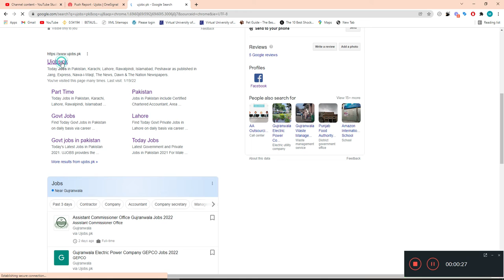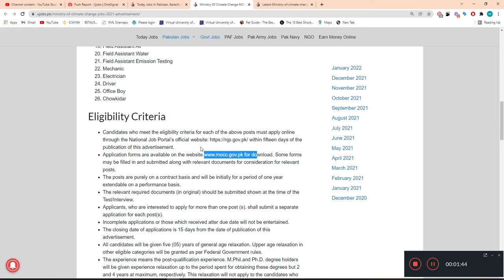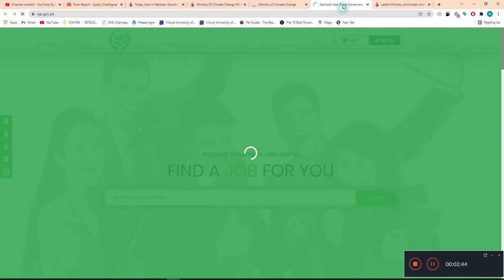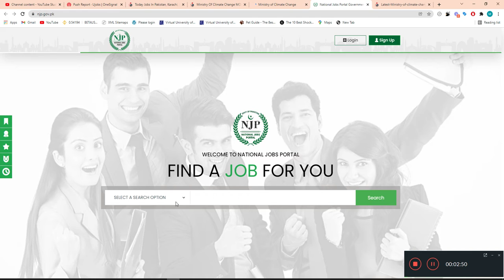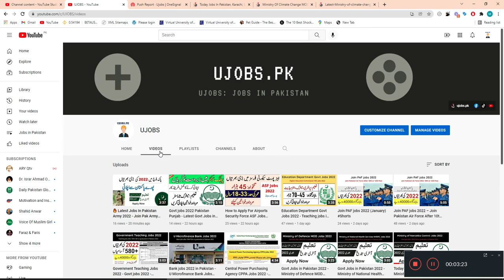Govt Jobs in Pakistan 2022 - Ministry of climate change MOCC jobs 2022 Application Form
Ministry of climate changes Jobs Positions in Islamabad, Pakistan. Fresh and Experienced individuals are encouraged to apply. The latest Job is published on 21 Jan 2022 in the newspaper. The last date to apply for this job is 04 Feb 2022. More Details about the Jobs in the Ministry of climate change jobs 2022 mentioned below in the advertisement.

Job Positions
Scientific Officer
Deputy Scientific Officer
Deputy Scientific Officer Water
Deputy Scientific Officer Data
Scientific Officer Air
Instrument Engineer
Scientific Officer Data Mapping
Procurement Officer Hr
Research Assistant Air
Research Assistant Water
Research Assistant Emission Testing
Office Assistant
Account Assistant
Inspector
Field Officer Air
Field Officer Water
Field Officer Emission Testing
Stenotypist
Field Assistant Air
Field Assistant Water
Field Assistant Emission Testing
Mechanic
Electrician
Driver
Office Boy
Chowkidar

"Eligibility Criteria"

Candidates who meet the eligibility criteria for each of the above posts must apply online through the National Job Portal’s official within fifteen days of the publication of this advertisement.
for download. Some forms may be filled in and submitted along with relevant documents for consideration for relevant posts.
The posts are purely on a contract basis and will be initially for a period of one year extendable on a performance basis.
The relevant required documents (in original) should be submitted shown at the time of the Test/Interview.
Applicants, who are interested to apply for more than one post (s). shall submit a separate application for each post(s).
Incomplete applications or those which received atter due date will not be entertained.
The closing date of applications is 15 days from the date of publication of this advertisement.
All candidates will be given five (05) years of general age relaxation. Upper age relaxation in other eligible categories will be granted as per Federal Government rules.
The experience means the post-qualification experience. M.Phil.and Ph.D. degree holders will be given experience relaxation up to the period spent for obtaining these degrees but 2 and 4 years at maximum, respectively. This relaxation will not apply to the candidates who obtained degrees during the service.
Only those candidates who fulfilled the eligibility criteria will be called for Test Interview.
No TA/will be admissible to the candidates called for Tests/Interviews.
The competent authority reserves the right to cancel postpone recruitment process and number of posts at any stage.
Latest Ministry of climate change jobs 2022 advertisement